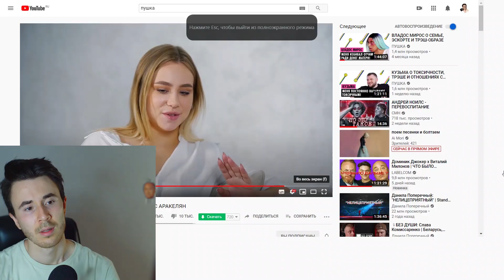Я ИСПОЛЬЗОВАЛ КАРИНУ! АНДРЕЙ НОИЛЗ О СЛИВЕ, ОРИЕНТАЦИИ И РАЗРЫВЕ С АРАКЕЛЯН